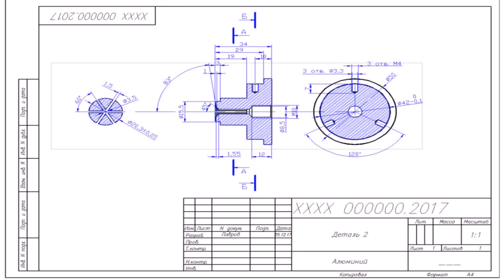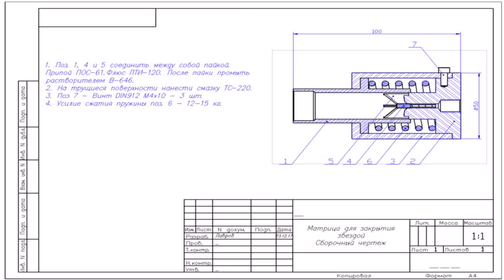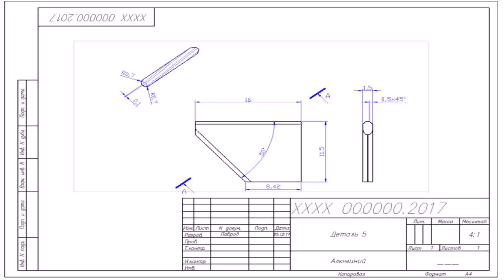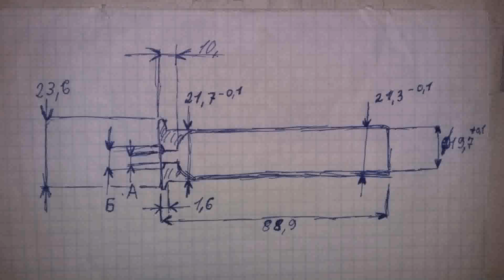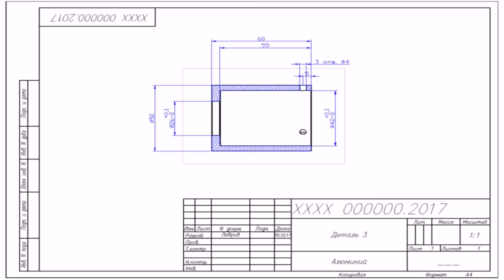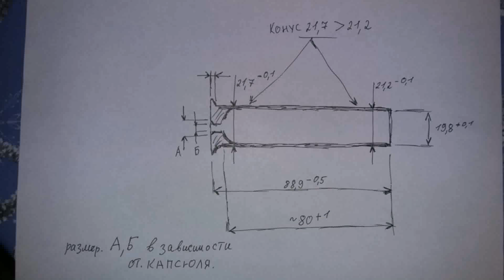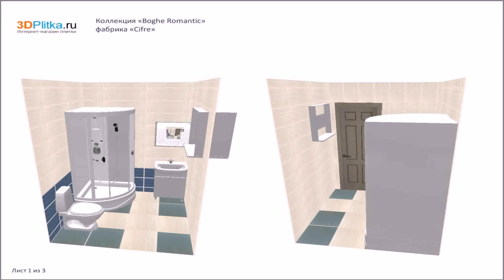House Plan Design 12x70